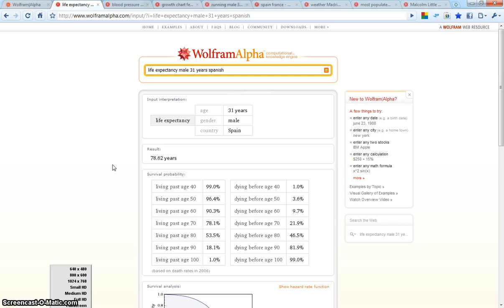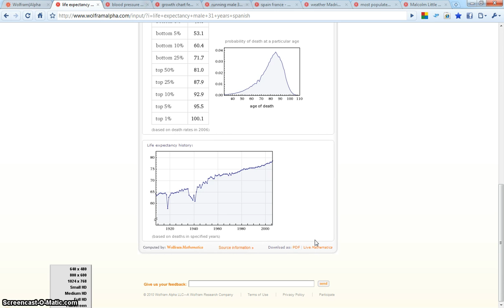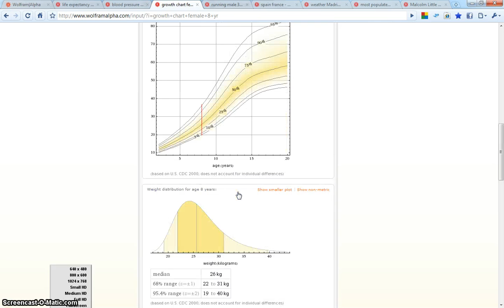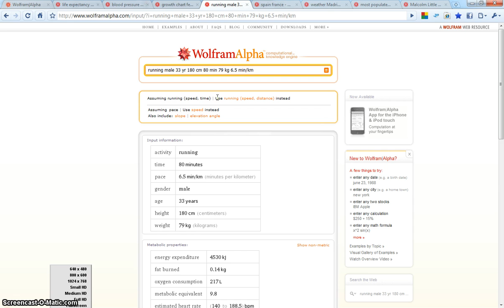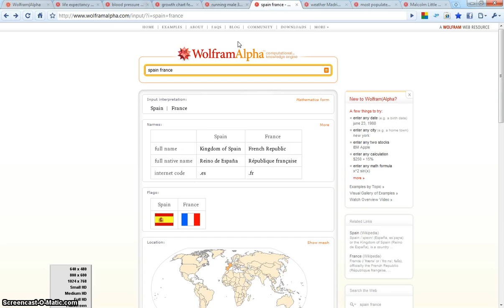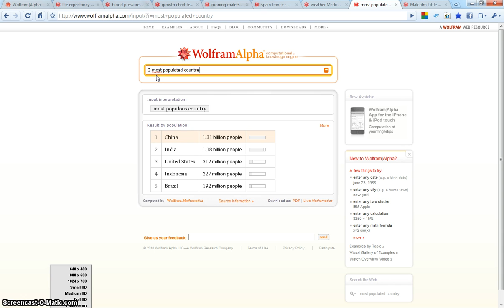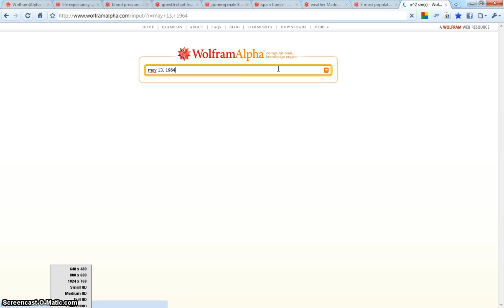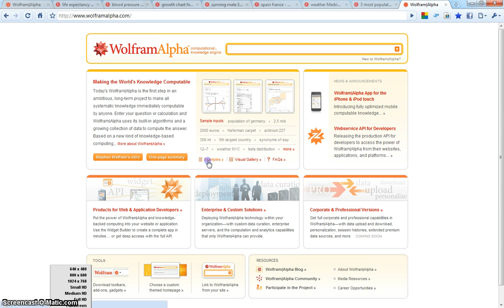Mostrando WolframAlpha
Un buscador de respuestas que busca la información por ti en Internet y te la muestra en un sólo sitio de una forma muy interesante.